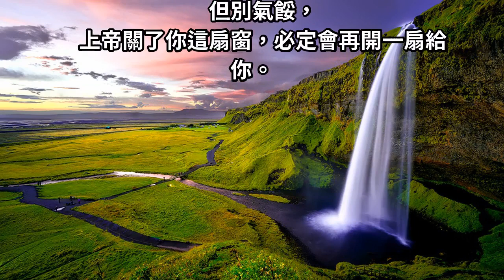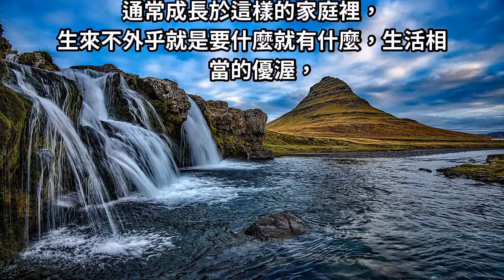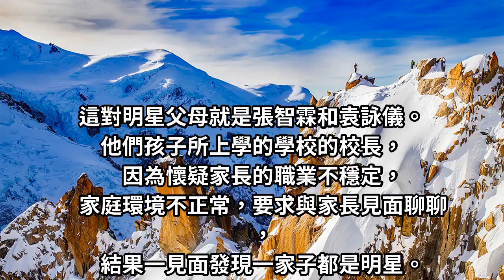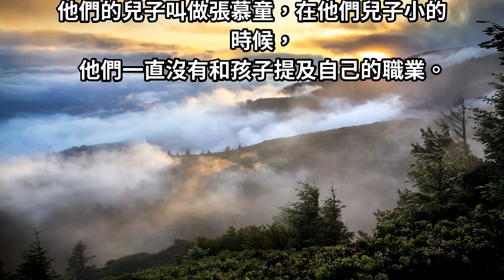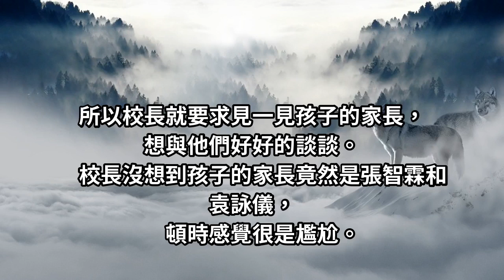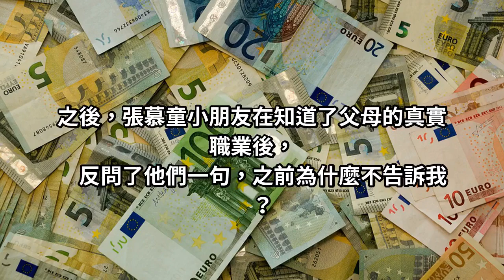問孩子父母職業一問三不知！校長懷疑家庭不正常，可一見到家長後才發現「全是明星」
這裡除了「富2代」、「官2代」之外，重點在於我要說的這個「星2代」了